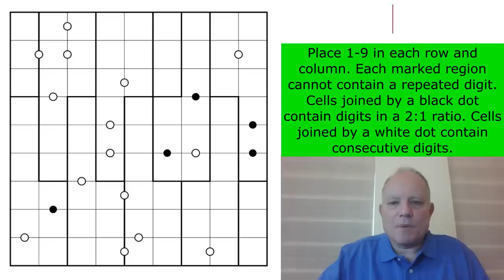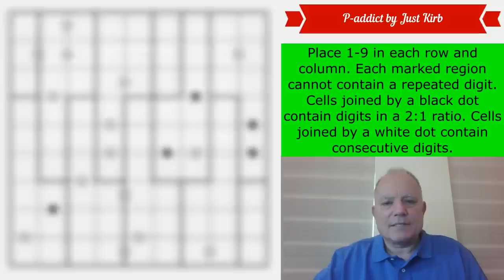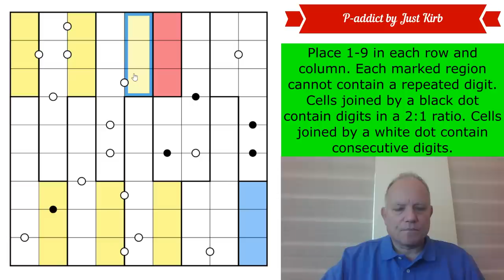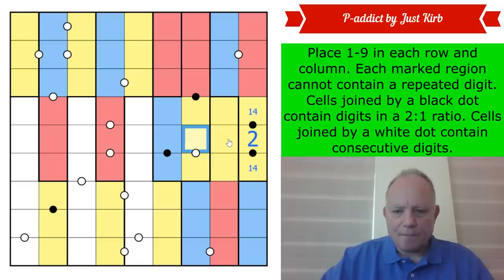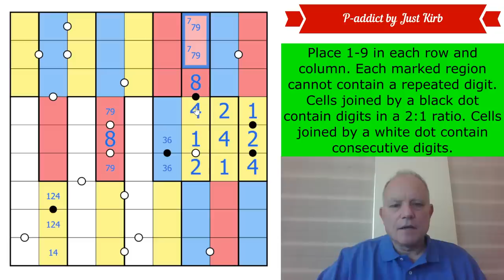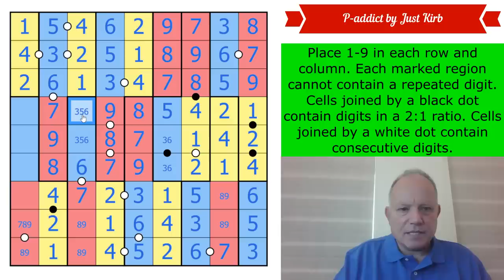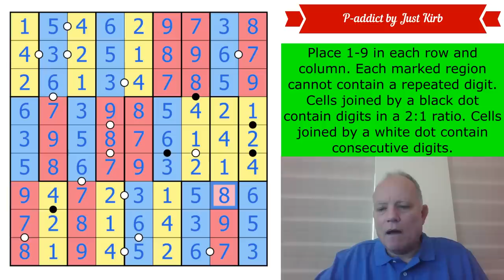Addicted to Cake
Place 1-9 in each row and column. Each marked region cannot contain a repeated digit. Cells joined by a black dot contain digits in a 2:1 ratio. Cells joined by a white dot contain consecutive digits.

Solve the puzzles and determine the final answer to the hunt by August 20 to be in with a chance at the prize. Join us at the $2/month level or higher for the monthly reward, $3/month or higher to have access to solution videos. (Any member has access to a Patreon-only discord channel to discuss the puzzles and get help!)

* Lots of other content, including past rewards, some kid-themed sudoku hunts aimed at introducing new solvers to variant sudoku, and amazing crossword solves.*

We think that, once you have solved hand-crafted sudoku puzzles, you will not be satisfied with machine-generated puzzles ever again! All our apps are full of handmade sudoku puzzles by ourselves and many of the best constructors in the world, tested and hinted by Simon and Mark!  or search for Cracking the Cryptic and the app name on your favourite app provider: Classic, Killer, Chess, Miracle, Thermo, Arrow, Sandwich, Domino and GAS. (Coming soon: a Lines Sudoku pack!)

▶ GAS 2!  ◀
Get the second volume of GAS puzzles on our free Cracking the Cryptic app. Brand new Genuinely Approachable Sudoku (GAS) puzzles by the channel’s GAS giants, released as an in-app purchase from our (free) app. Also in that app: a free pack of puzzles by Prasanna Seshadri (one puzzle of each variant of our existing apps), a FREE pack of 23 puzzles in celebration of our reaching 500k subscribers, and, for purchase, GAS 1, and DOMINO SUDOKU. (Coming soon: a pack based on lines!)

▶Credits◀
SOFTWARE: Thanks to Sam Cappleman-Lynes and Sven Neumann
Logo: Melvyn Mainini
Opening Credits: Joel Blundell

▶ Contents ◀
0:00 Theme Music & Rules of today’s puzzle
2:58 News around the channel
3:43 Start Of Solve - Let's Get Cracking!